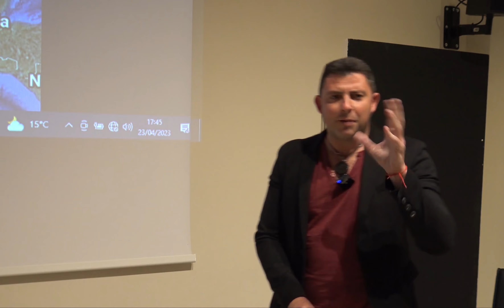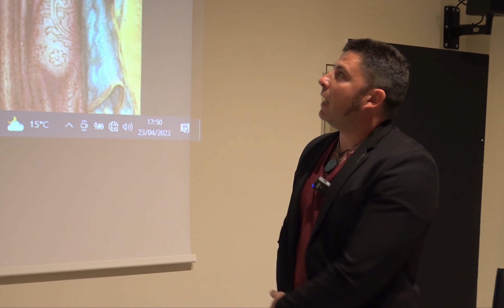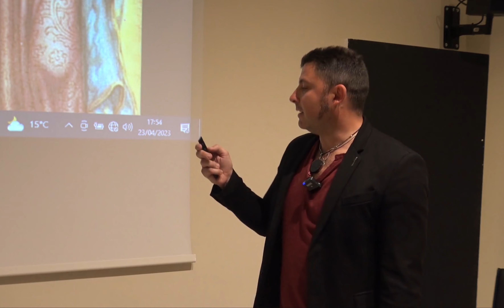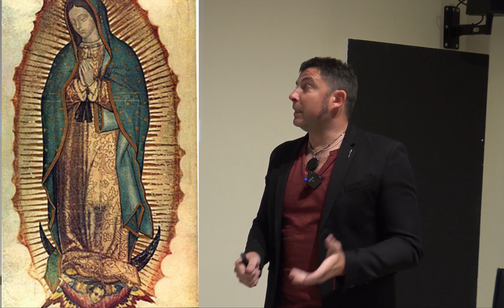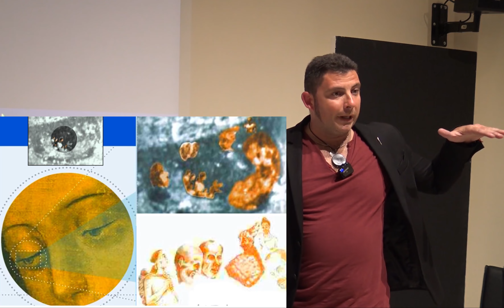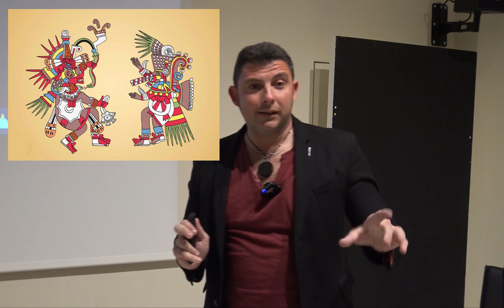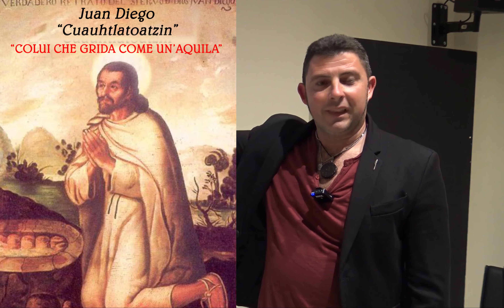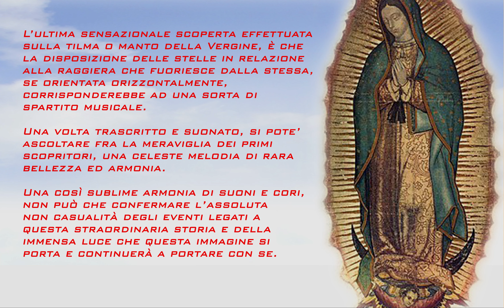LA VERGINE DI GUADALUPE, le conferme della verità - Milano 23/4/2023 - VIVO